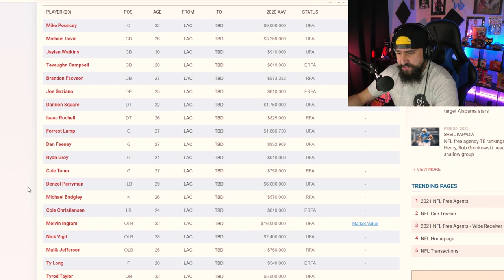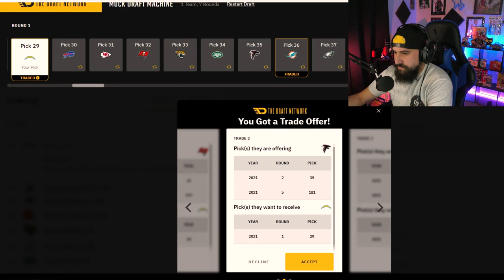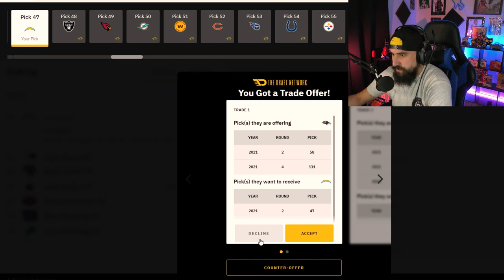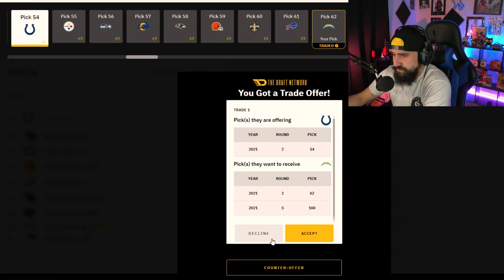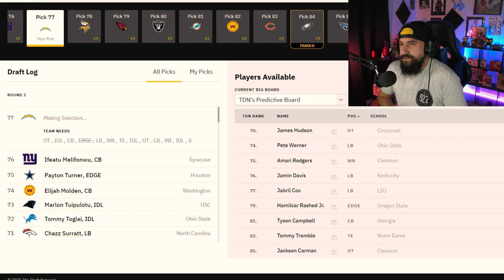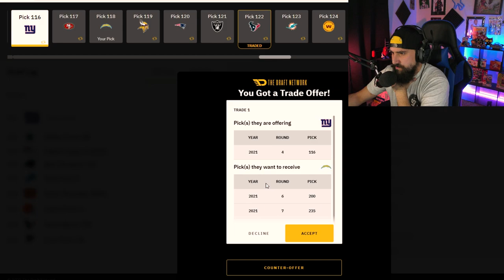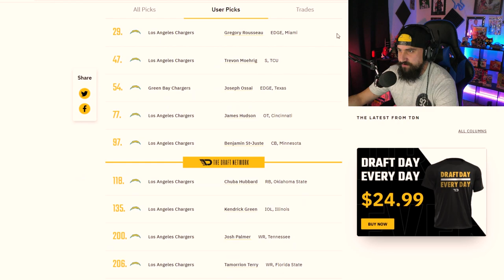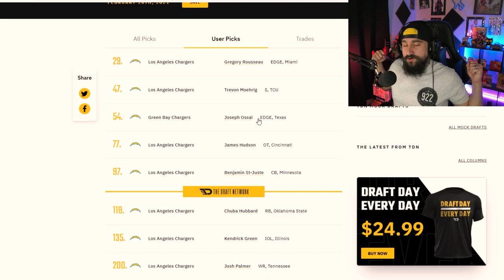Los Angeles Chargers 2021 NFL Mock Draft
Be on the look for more of my 2021 NFL Mock Drafts!